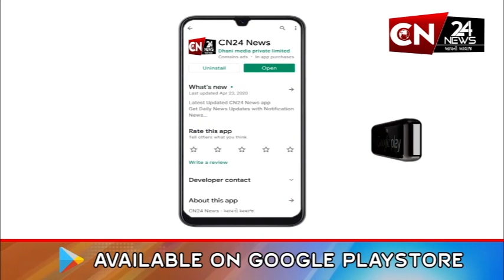રાષ્ટ્રીય : લેન્ડર વિક્રમે ચંદ્રની સપાટી પરથી રોવર પ્રજ્ઞાનનો વીડિયો ઈસરોને મોકલ્યો